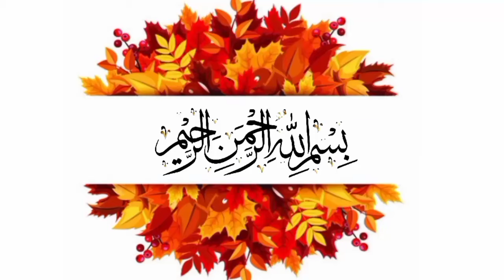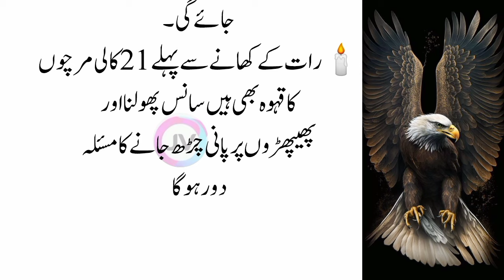hakeem luqman quotes | achi batain in urdu | dua quotes | urdu tips |aqwal e zareen|totkay hi totkay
Aurat Ka Chara Saaf na ho To Raat Ko | Best Urdu Quotes - Golden Words | Chera Chand Ke Thara chamky